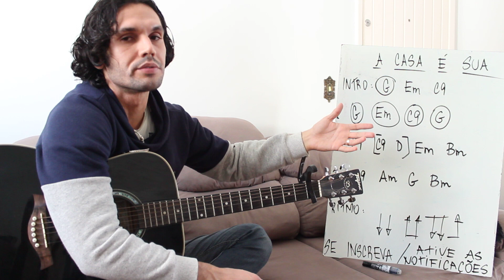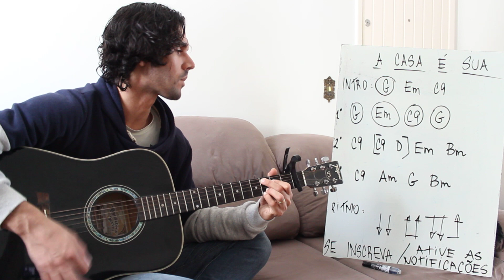A CASA É SUA - Casa Worship - COMO TOCAR - Aula de violão #93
Vídeo-aula com o passo a passo desse louvor seguindo as cifras dos acordes com o ritmo original.

 ❤️Letra da louvor:

Você é bem-vindo aqui
A casa é Sua, pode entrar
Me esvazio de mim

Sopra o Teu vento aqui
Toma o Teu trono, vem reinar
Nós queremos Te ouvir

Essa casa é Sua casa
Nós deixamos ela pra Você, Jesus

Apareça
Que o Teu nome cresça
Enche este lugar
Enche este lugar
Apareça
Vem me incendiar
Vem me incendiar